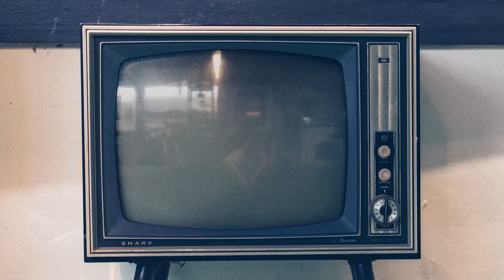LAS MMADAS DEL WARZONE VAN EN OTRO LADO #42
Me hecho unos gritotes de macho!!! Aijaaa!!!
Espero algun dia logremos 200 LIKES en un video

Dejen su LIKE Y SUB SI NO LO HAN HECHO

Recuerden los Directos son en Fac3book.